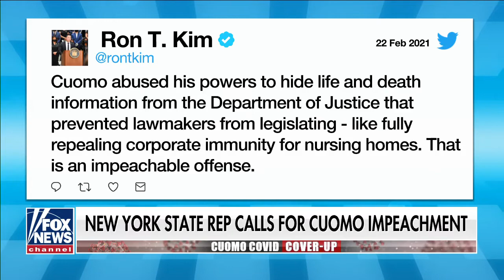Cuomo nursing home scandal will lead to 'criminal outcome': NYC councilman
New York City councilman Joe Borelli says Governor Andrew Cuomo can't blame others when his own staff members admit to a cover-up